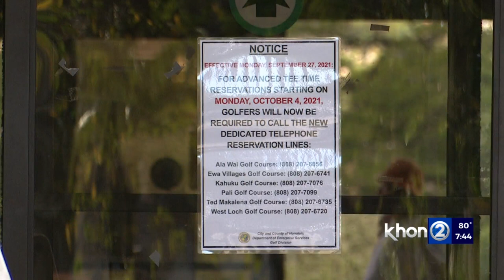Oahu's municipal golf courses experience tee time reservation issues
New phone numbers to make a tee time reservation at Oahu's municpal golf courses gave some golfers headaches on Wednesday, Sept. 29.